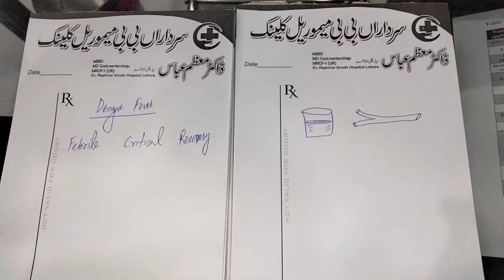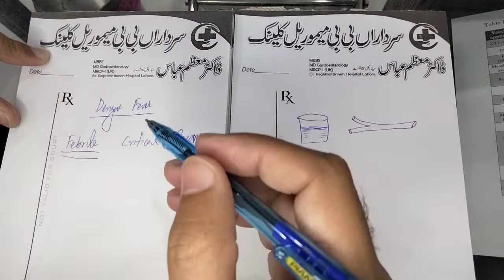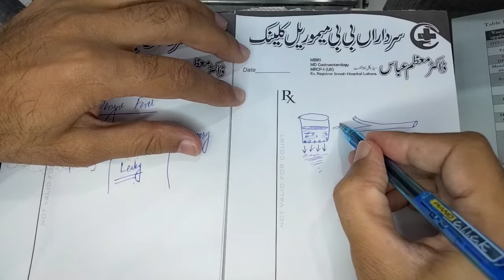Dengue Fever Symptoms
The most common symptom of dengue is fever with any of the following:
Nausea, vomiting.
Rash.
Aches and pains (eye pain, typically behind the eyes, muscle, joint, or bone pain)
Any warning sign.
break bone fever.
 What is dengue? How dengue happens? What is the real case study of dengue? what are symptoms of dengue? clearly explained in urdu and hindi.
Dengue ka elaj/Ilaj | Dengue Fever Management | Urdu and Hindi | Dengue Fever Treatment.
Kia apko dengue ho gaya hai?
Each year, an estimated 400 million people are infected with dengue virus. About 100 million get sick. Outbreaks have occurred in Southeast Asia, the Western Pacific, the Eastern Mediterranean, the Americas, the Caribbean, and Africa.

Signs and Symptoms of Dengue
Most people infected have mild or no symptoms. About 1 in 4 people infected with dengue will get sick. Mild symptoms of dengue may be confused with other illnesses that cause fever and flu-like illness. Most people will recover after about one week.

The most common symptoms are fever and one or more of the following:

Headache
Eye pain (typically behind the eyes)
Muscle, joint, or bone pain
Rash
Unusual bleeding (nose or gum bleed, small red spots under the skin, or unusual bruising)
Severe dengue is an emergency. Recognize the warning signs.

Warning signs: Watch for signs and symptoms of severe dengue to develop 24-48 hours after fever goes away.
If you or a family member develops any of these warning signs, go to a local clinic or emergency room immediately:
Stomach or belly pain, tenderness
Vomiting (at least 3 times in 24 hours)
Bleeding from the nose or gums
Vomiting blood, or blood in the stool
Feeling tired, restless, or irritable